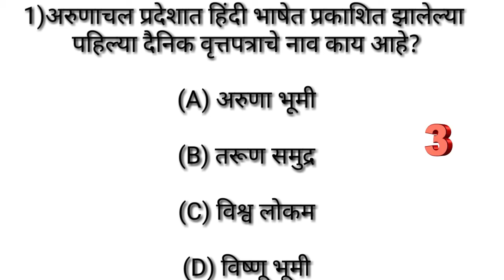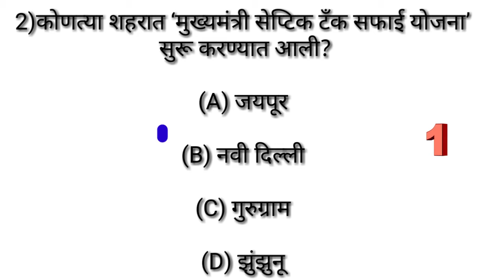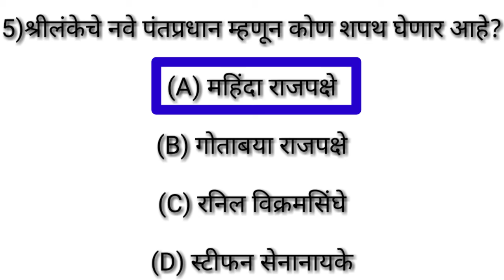Marathi gk, chalu gadamodi, current affairs,gk in marathi